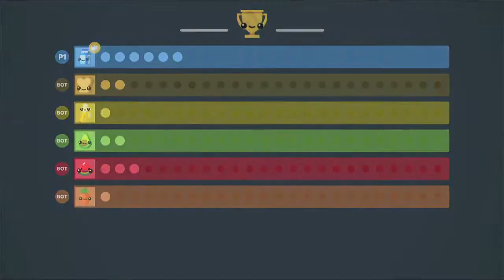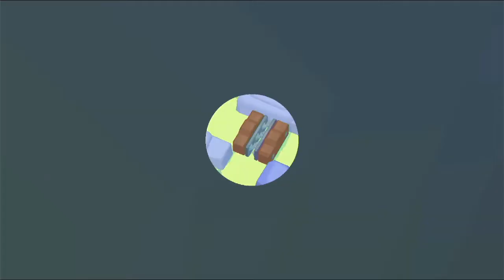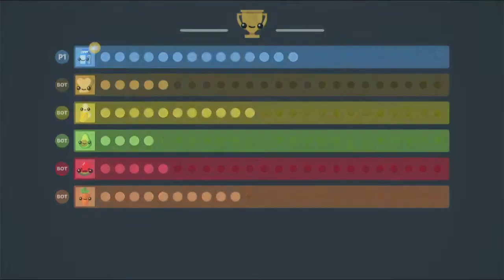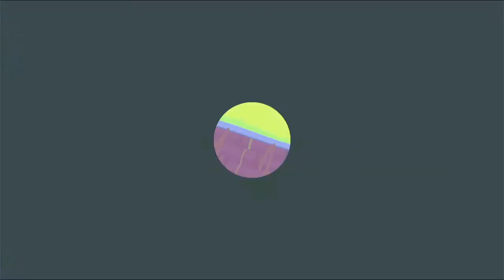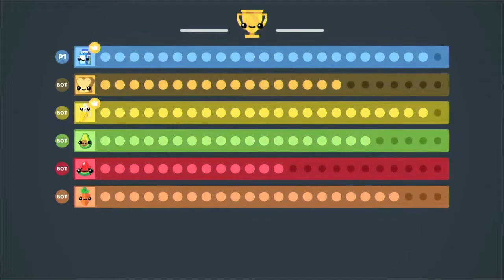Boomerang Fu Episode 4 Going All Out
Just playing more because it's fun.
All the chaos.